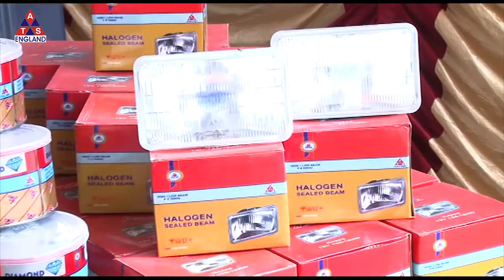ATS England - Pak Tractor House (Rawalpindi Conference) ATS Tractor/Power Vision Generator